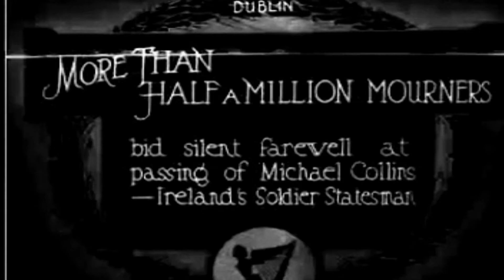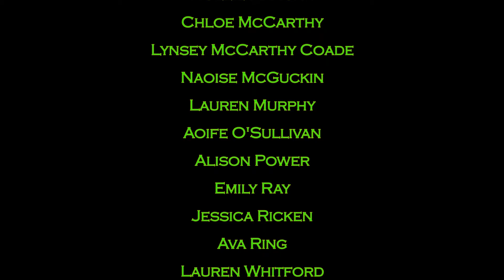Michael collins, Scoil Oilibheir, Cork 3/3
Story of Michael Collins, Irish Republican Leader